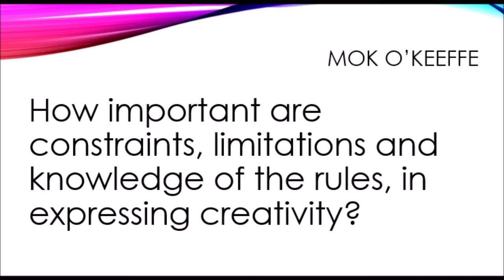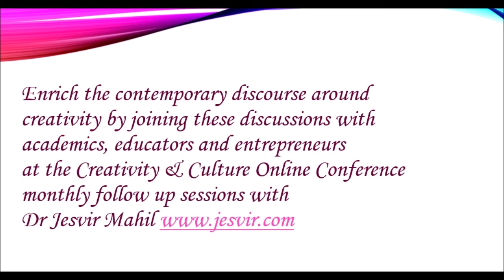Creativity and Culture Conference 2018: Mok OKeeffe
How important are constraints, limitations and knowledge of the rules, in expressing creativity?